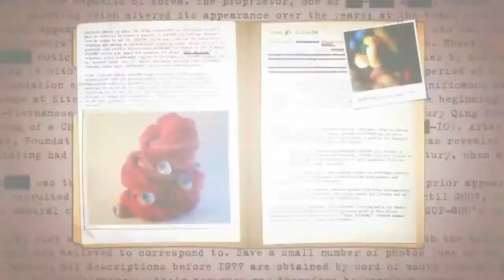TSN - SCP-016 ( Sentient Micro Organism)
Its not corona i gurantee you that much.

 SCP SERIES #16

Liked the video Make the button blue.
Comment we will surely reply.

Source - The scp foundation

Intro -

Most of our music is from myuu.